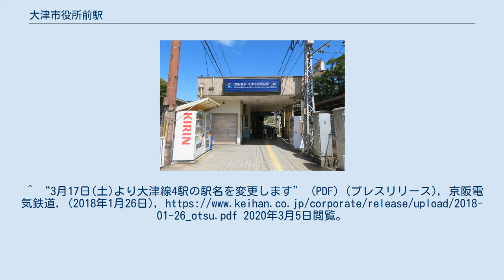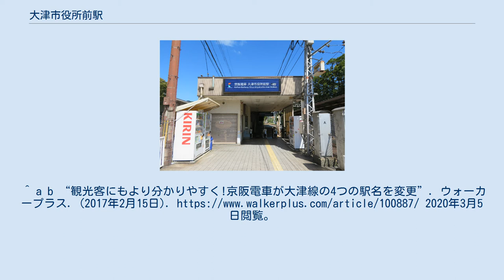大津市役所前駅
大津市役所前駅（おおつしやくしょまええき）は、滋賀県大津市御陵町にある、京阪電気鉄道石山坂本線の駅。
 相対式2面2線のホームを持つ地上駅である。
駅舎（改札口）は坂本方面行ホームの浜大津寄りにあり、反対側の石山寺方面行ホームへは構内踏切で連絡している。
自動改札機設置駅（スルッとKANSAI各種カードには非対応であるが、PiTaPa・ICOCAなどのICカードには3台の改札機のうち1台が対応している。また、簡易IC改札機も設置されている）。
 バリアフリー対策として車イス対応スロープ・点字運賃表・点字ブロックが設置済み。
^ 駅置きの広報誌「くらしの中の京阪」1992年4月号より ^ a b “大津線4駅の駅名を変更します” (PDF) (プレスリリース), 京阪電気鉄道, (2017年2月13日), 2020年3月5日閲覧。
^ “3月17日(土)より大津線4駅の駅名を変更します” (PDF) (プレスリリース), 京阪電気鉄道, (2018年1月26日), 2020年3月5日閲覧。
^ a b “観光客にもより分かりやすく!京阪電車が大津線の4つの駅名を変更”. ウォーカープラス. (2017年2月15日). 2020年3月5日閲覧。
^ “京阪石山坂本線の4駅で駅名変更 琵琶湖や比叡山など盛り込む”. 産経ニュース. (2018年3月17日). 2020年3月5日閲覧。